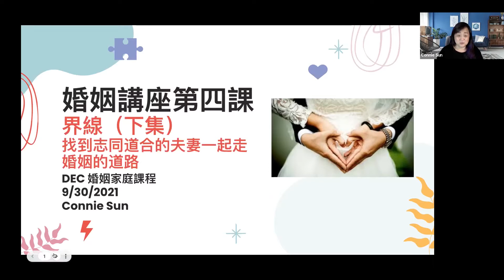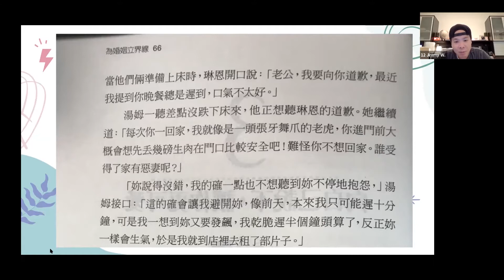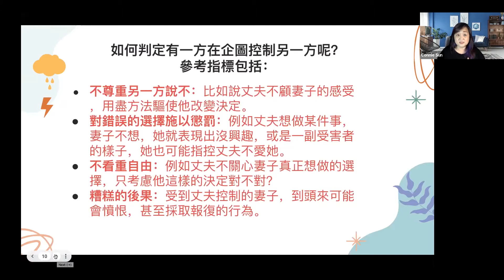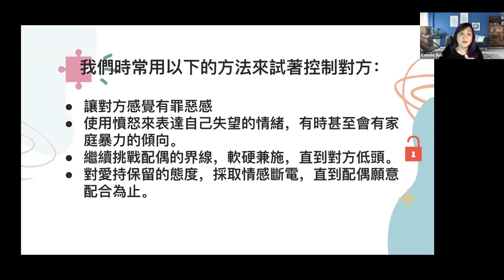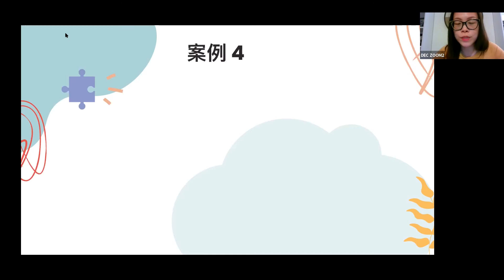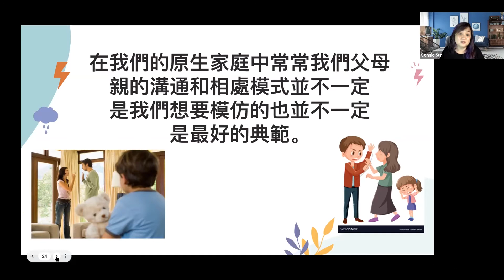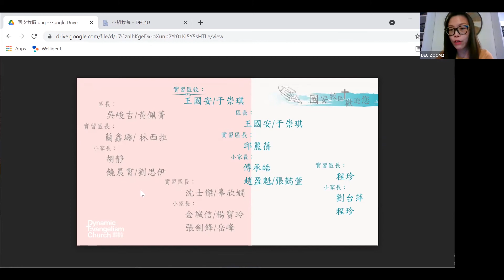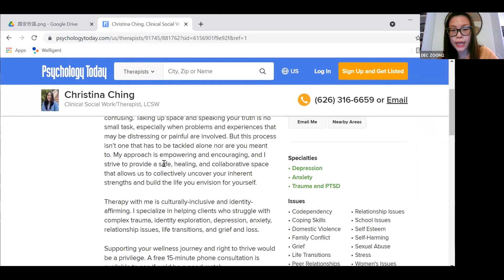婚姻講座 愛從這裏開始4